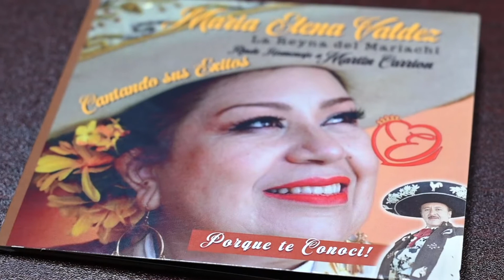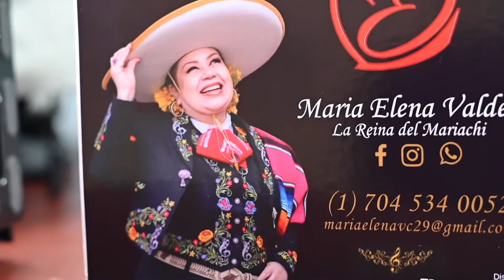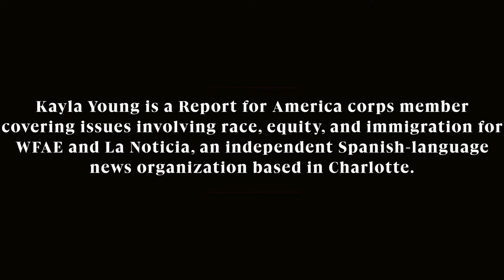North Carolina's ‘Queen of Mariachi’ debuts first album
What started as a promise to family has become a mission by Maria Elena Valdez to honor her Mexican heritage through song as North Carolina’s ‘Queen of Mariachi’.